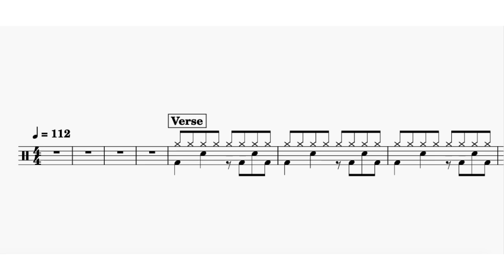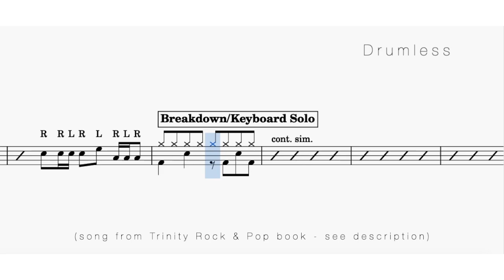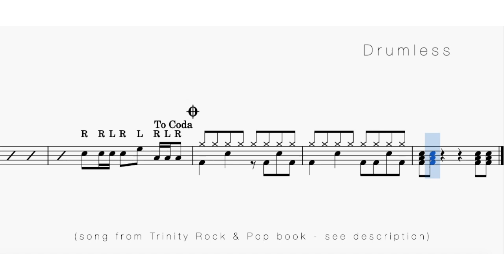Dancing In The Moonlight by Toploader - Trinity Drumless Backing Track With Scrolling Drum Notation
Play along backing track with scrolling sheet music for Trinity Rock & Pop Drums - Grade 3.

*Sticks*
5A Vic Firth (standard adult size stick)
5A NOVA (budget)
7A Vic Firth (lighter stick for ages 8+)
7A Stagg (budget)
Kids Aged 3-10

*Electronic Drums Kits*
Roland TD-27KV V-Drums Kit
Roland TD-17KVX V-Drum Kit
Roland Td-1Dmk Electronic Drum Kit
Gear4music DD420X Mesh Electric Drum Kit
Alesis Drums Nitro Mesh Kit - Electric Drum Set

First Drum Kit (Complete setup)
Drum Kit For Kids Aged 3-10

*Speakers/Monitors*
Roland Pm-100 Personal Drum Monitor
Roland Pm-03 Drums Monitor

*Headphones*
Roland RH-5 Headphones
Beyerdynamic DT990 PRO Headphones

*Leads & Cables For Backing Tracks*
Mini Jack Lead (connecting iPad/phones/devices for backing tracks)

*Cymbal Sets*
Zildjian KCD900 K Custom Series Dark Cymbal Box Set (Premium)
Meinl Cymbals HCS SCS1 Ultimate Special Cymbal Set (Mid-range)
Paiste 101 Brass Cymbal Set (Budget)

Cleaning Polish for Cymbals
Cymbal Accessories Replacement Kit

*Bass Drum Pedals*
Iron Cobra HP200P (SINGLE PEDAL)
Iron Cobra HP200PTW (DOUBLE PEDAL)

*Music Stand*
Donner Foldable Metal Stand
Windsor (Budget) Adjustable Music Stand

*Drum Mute/Silencer Pads*
Evans Complete Pack (12”, 13”, 14” & 16)
Individual Kick Drum Mute Pad

*E-Rings & Muffling For Drums*
Evans 12", 13", 14" and 16”
Evans 10", 12", 14” and 14”
Evans Bass Drum Damper
Snare M80 Damper Leather
Moongel Damper Pads (Pot of 6)

*Ear Defenders*
High Fidelity Ear Plugs

*Room Treatment*
Acoustic Wall Foam Tile Kit